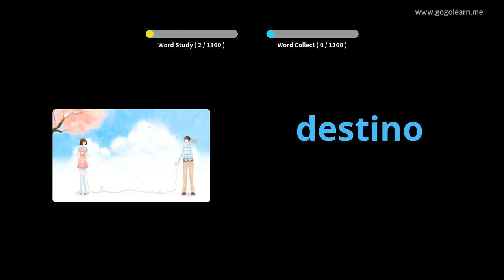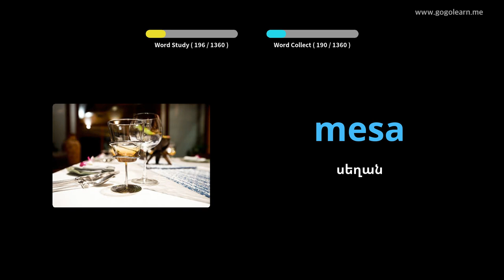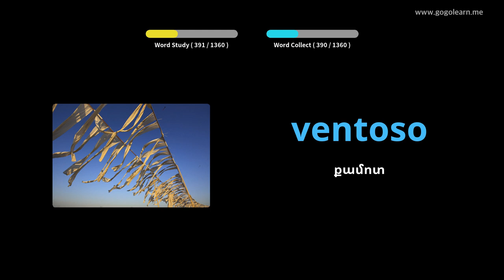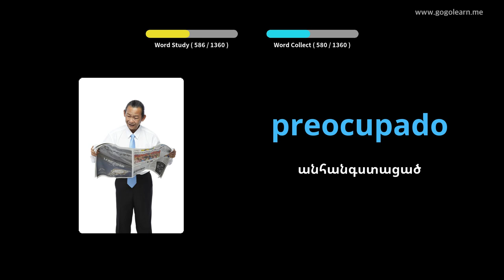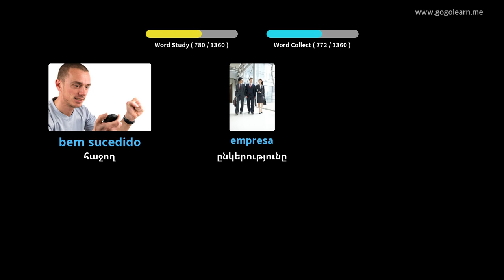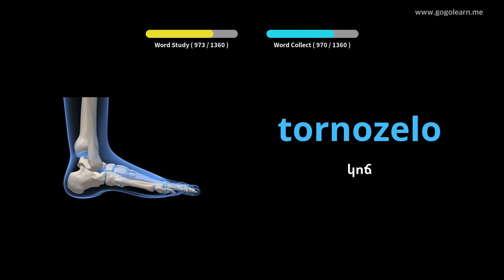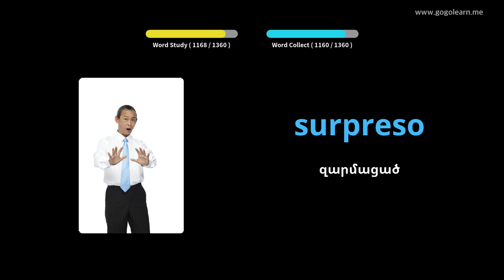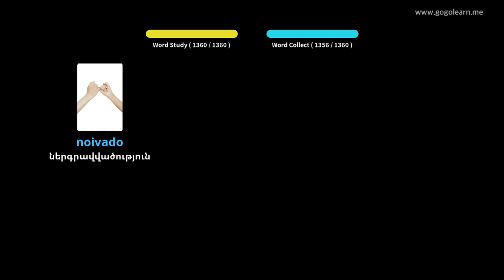Պորտուգալերեն բառարանի հիմնական | Golearn